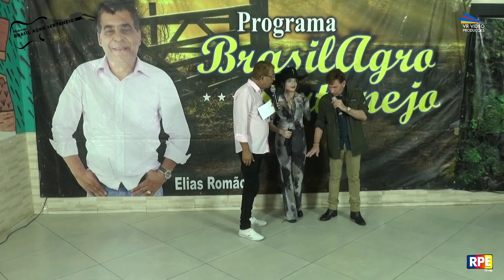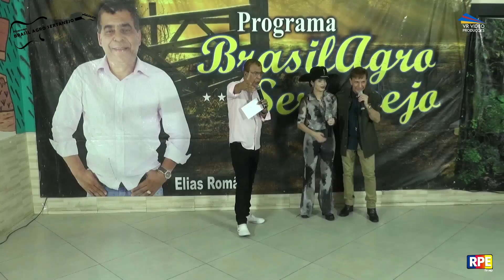JOÃO VIOLA NO PROGRAMA BRASIL AGRO SERTANEJO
JOÃO VIOLA